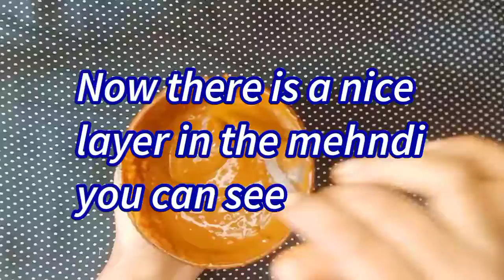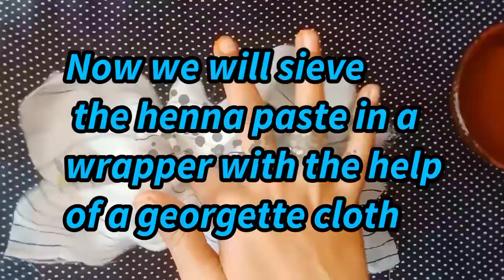How to make Homemade henna paste at home | Perfect smooth Mehndi Paste By Artshop